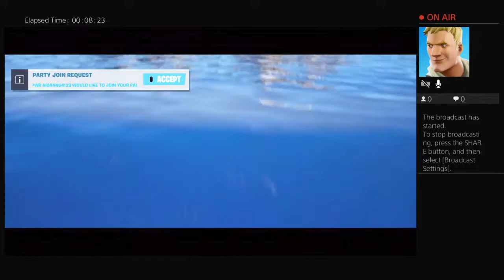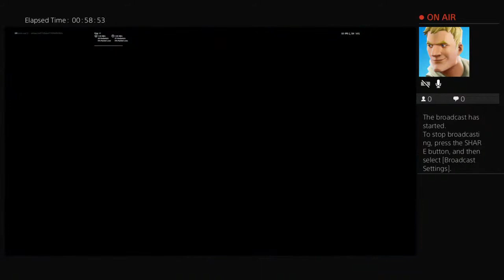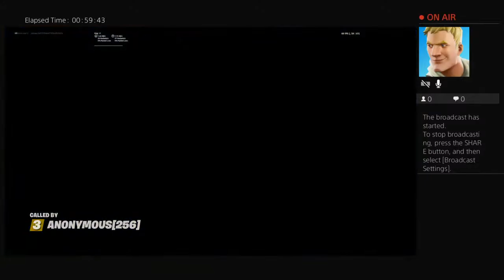Playin fn with epic empoyey